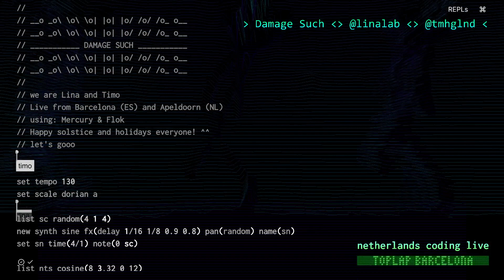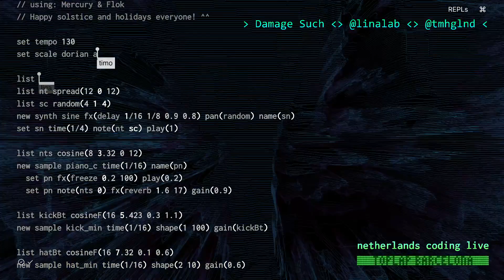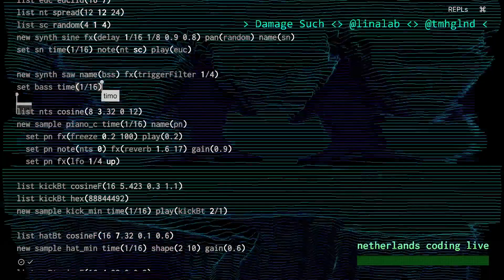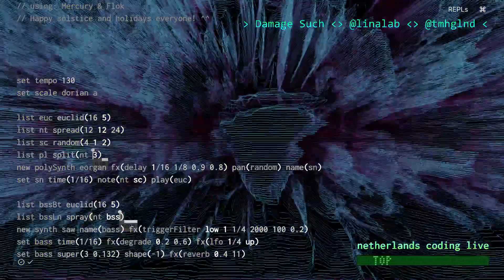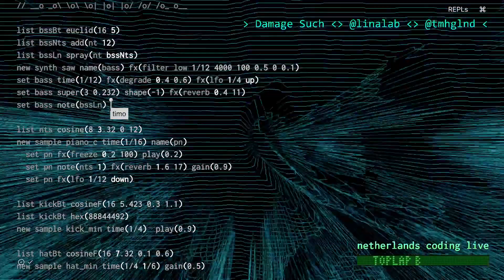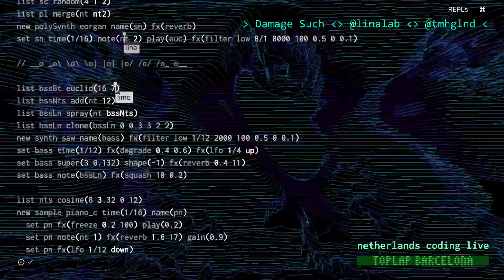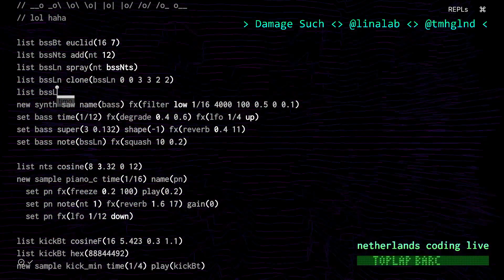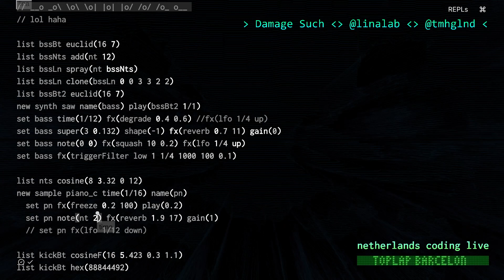Solstice Stream December 2023 - Damage Such (Lina + Timo) - 2023-12-22 21:15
Solstice Stream December 2023 live performance by Damage Such (Lina + Timo) from Barcelona, ES & Apeldoorn, NL

Platform: Mercury, Flok
Style/genre: Such Techno Damage EDM
Description: Damage Such is Lina and Timo, coding together, this time remotely from Barcelona ES and Apeldoorn NL with Mercury via Flok. There is only one codefile they both type in, so they have to pay attention who is editing what before they evaluate. Do they succeed in aligning their algorithms?